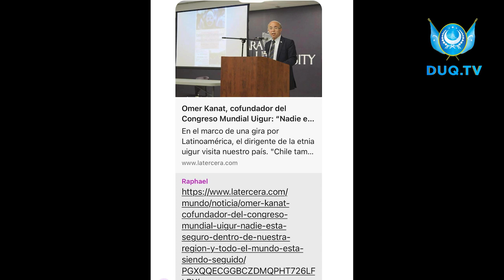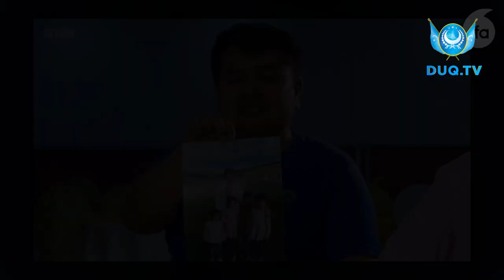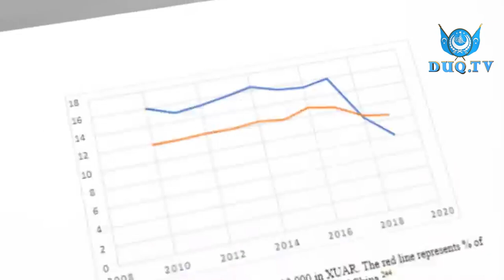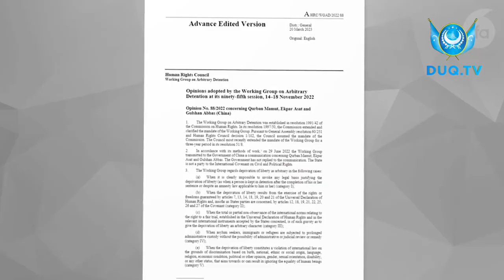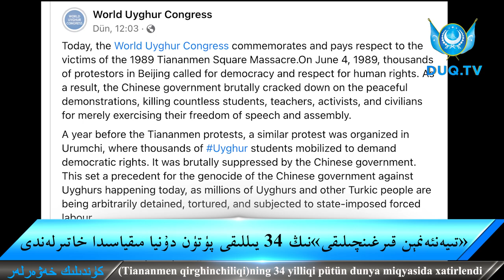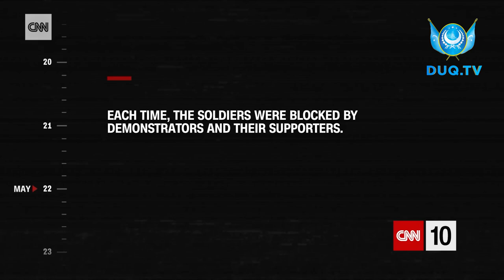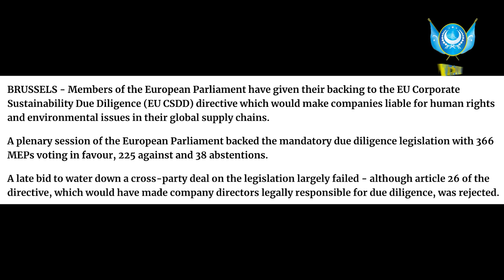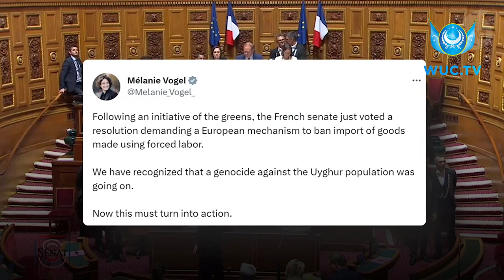‏DUQ TV . күндилик хәвәрләр 2023-06 -05/كۈندىلىك خەۋەرلەر